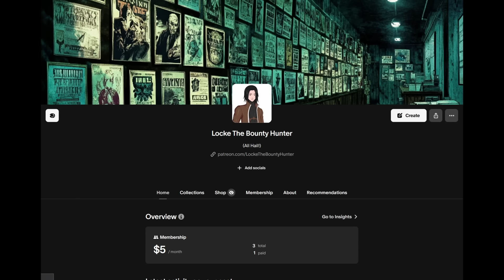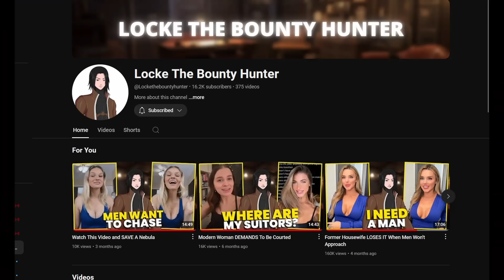Welcome To The Wall, Where The Cope Flows Like Boxed Wine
🩸 Follow other Fiend Gang creators 🩸